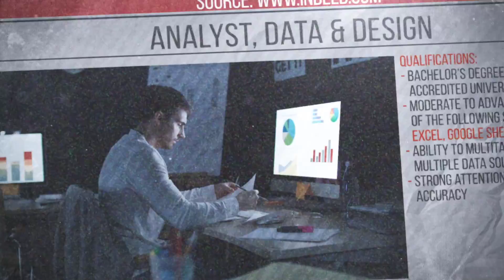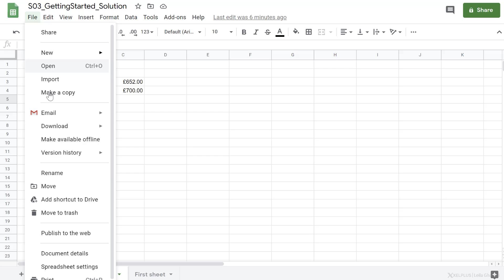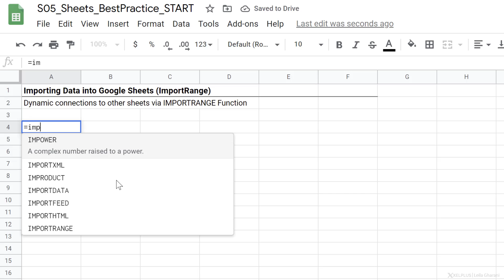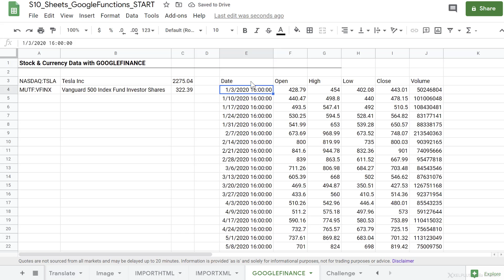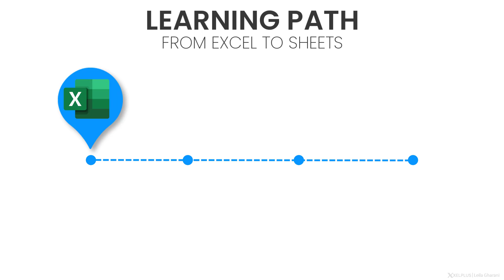Top Reasons Why You Should Learn Google Sheets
Ever thought about learning Google Sheets to complement your Excel knowledge? This video is your perfect starting point! Google Sheets is great for working together with others from anywhere. You can see changes as they happen, making teamwork smooth and easy.

In this video, we dive into:
● Why Google Sheets is a fantastic tool for anyone needing to share and work on spreadsheets with others.
● Simple ways to use Google Sheets for daily tasks like budgeting, tracking expenses, or managing projects.
● Tips on using Google Sheets to work with others in real-time, including chatting and leaving comments right in your spreadsheet.

No matter if you're new to spreadsheets or coming from Excel, this video will help you get started with Google Sheets quickly and confidently.

Interested in really mastering Google Sheets? Check out our full course that covers everything from basics to advanced tricks.